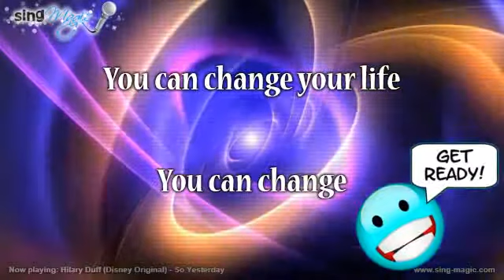Hilary Duff Disney Original So Yesterday Karaoke Version Instrumental